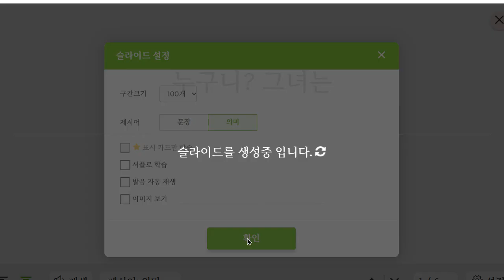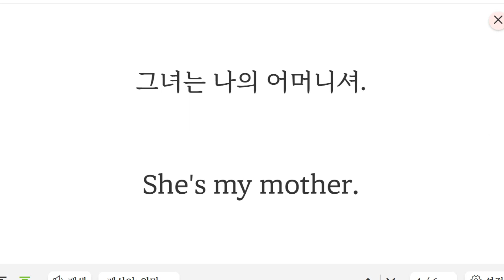김민성 2023 06 05 15 48 08 115 초등 기초 회화 말하기 쓰기 성취도 75